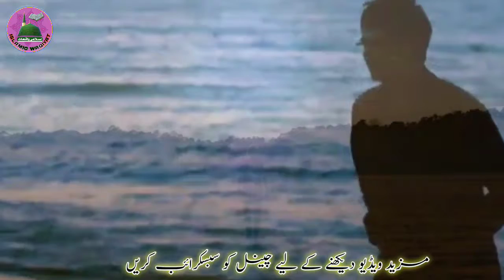Khushi ka raaz /खुशी का राज़। khush kaise raha ja sakta hai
gham_me_khush_rahna sikhen